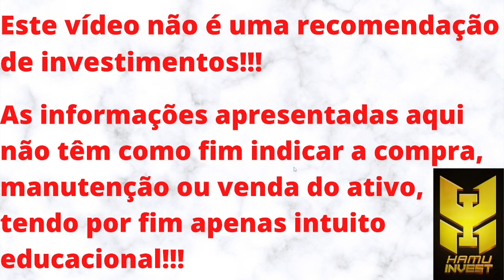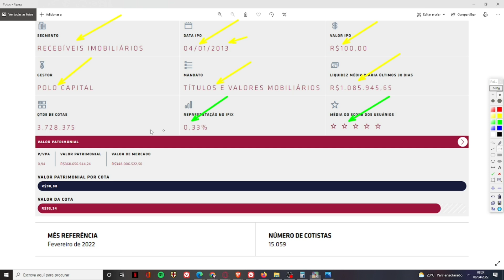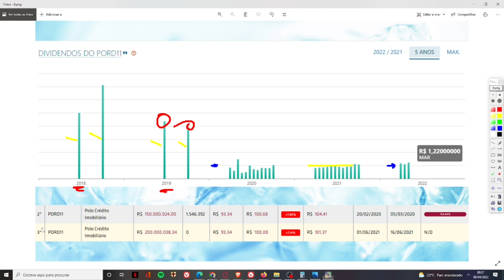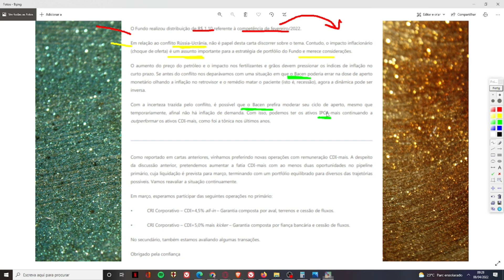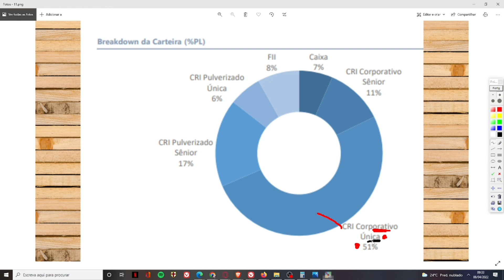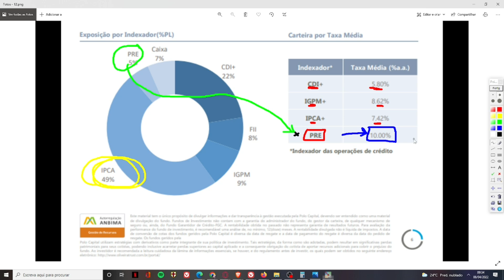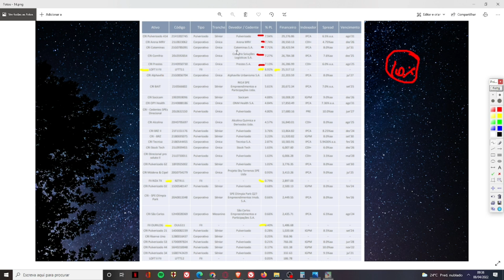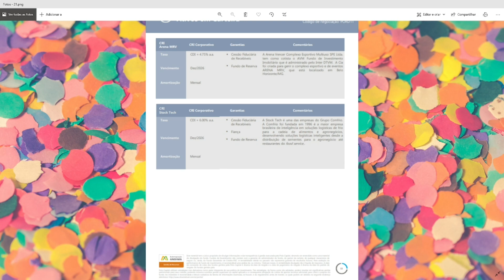PORD11 VALE A PENA?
Seja membro deste canal e ganhe benefícios:
Neste vídeo trago uma análise sobre o PORD11. Um fundo do setor de recebíveis, do setor de papel, o qual é negociado com boa liquidez e com desconto de 6% em relação ao seu V.P. Atualmente o fundo possui mais de 15 mil cotistas e está com a entrega de rendimentos entre R$ 1,08 e R$ 1,22.  Alguns institucionais possuem posição neste fundo. As taxas cobradas pelo fundo estão altas, no limite dos 15% nos 2 primeiros meses do ano, mas em fevereiro representou quase 18%. Os CRI's do fundo são do segmento corporativo o que representa um médio ou baixo risco. Não sou cotista do fundo e não tenho interesse em ser. NO ENTANTO, MEU PONTO DE VISTA NÃO REPRESENTA INDICAÇÃO DE COMPRA, VENDA OU MANUTENÇÃO DO ATIVO.